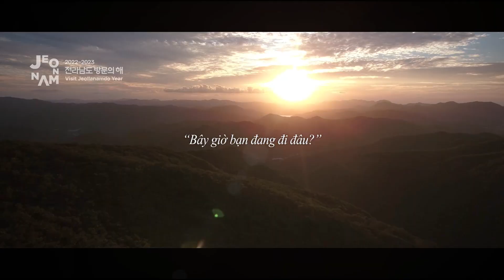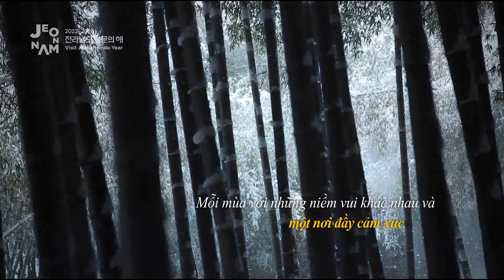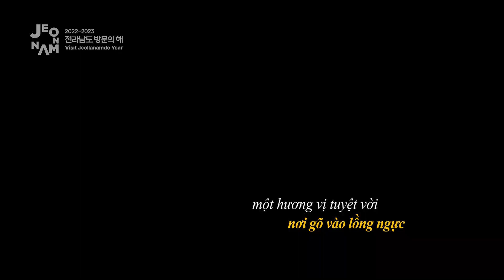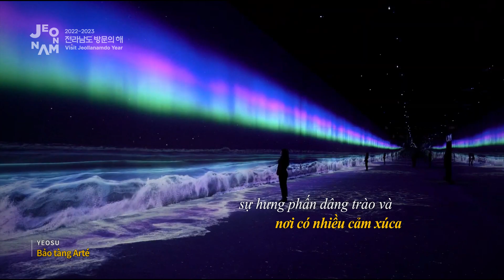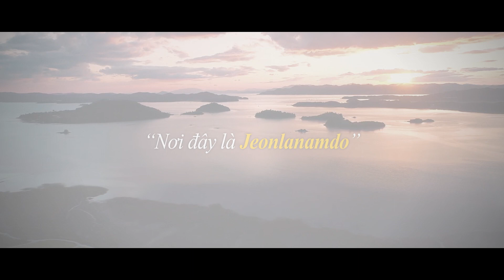전남관광 글로벌 홍보영상(베트남어/ Vietnam)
Video quảng bá du lịch Jeollanam-do